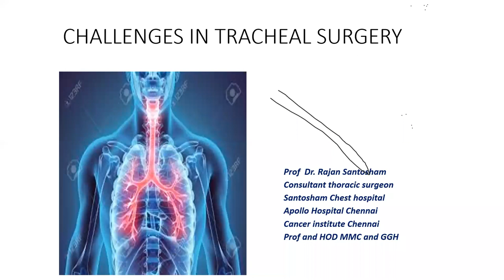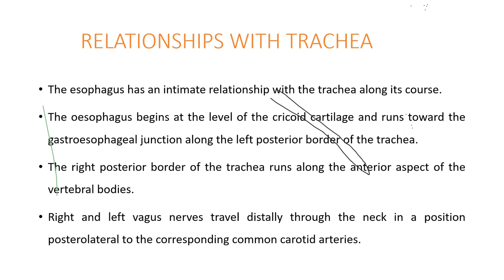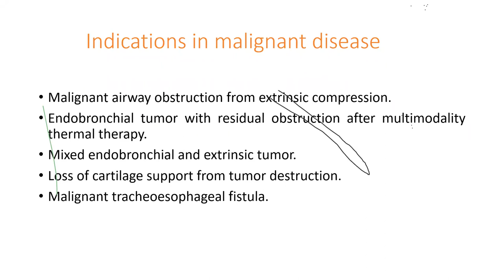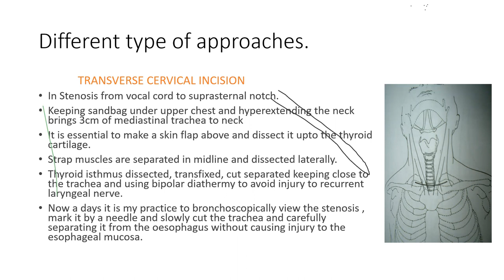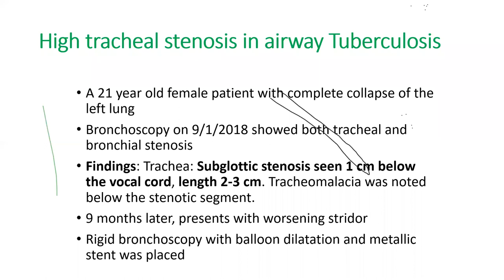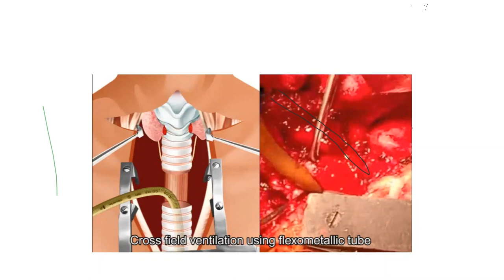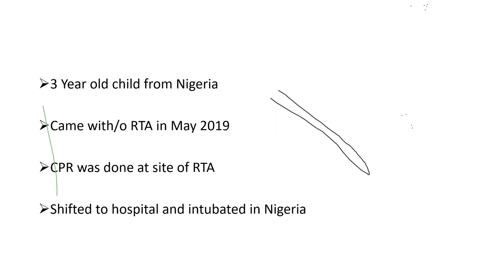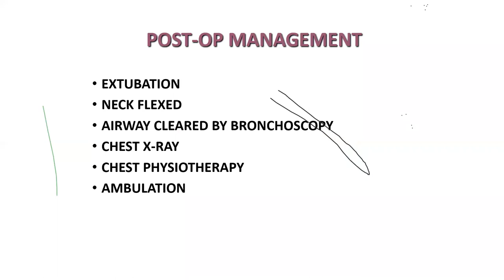Surgery of Trachea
Prof Rajan Santosham discusses Surgery of Trachea. Moderated by Dr. Ali Zamir Khan